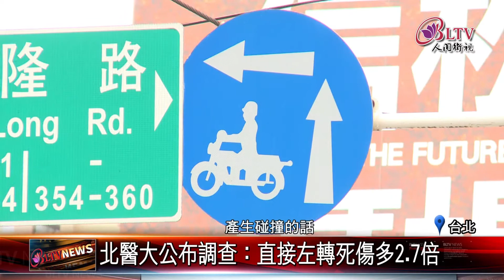20201015 取消待轉區？機車直接左轉死傷多2.7倍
不少機車族希望取消兩段式待轉，不過根據北醫大近日發布的一份報告，將2003到2015年交通意外事故，和健保資料庫進行比對，發現機車直接左轉和對向車碰撞，死亡和重傷率，比起汽車左轉撞機車高2.7倍，研究證明待轉區的存在，可以保住機車族寶貴生命。